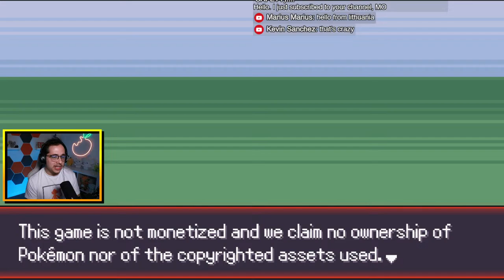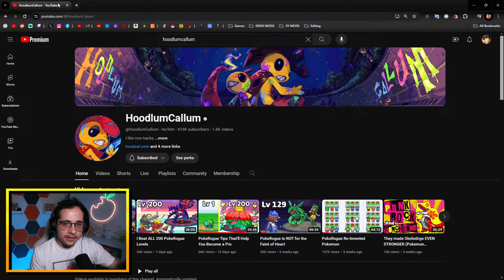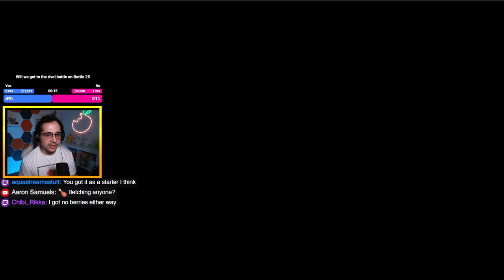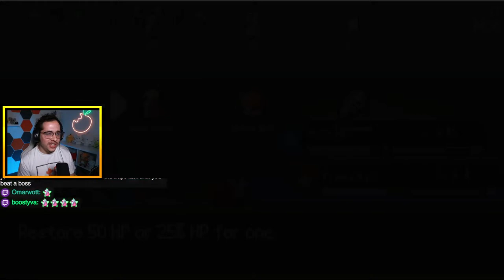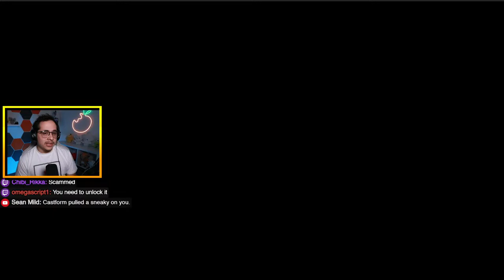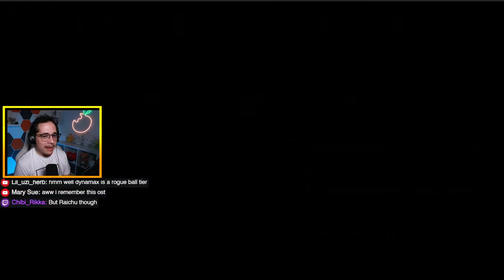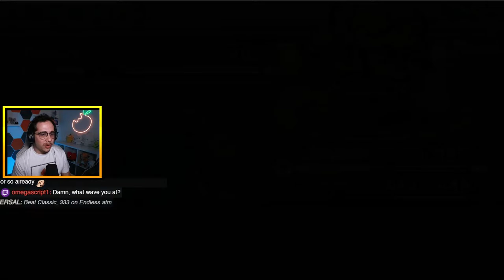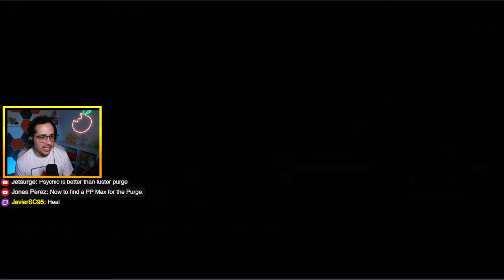Playing PokéRogue for the First Time! (Level 1-100)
Munch checks out the newest Pokémon fan game making waves...
let's see what makes PokéRogue so popular!